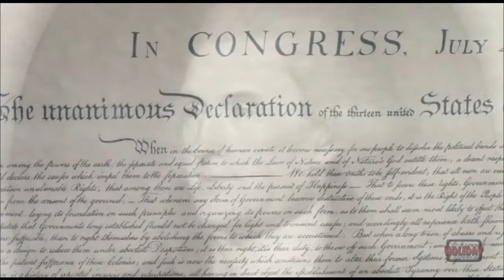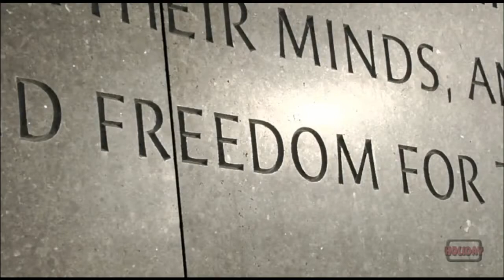Lions Live 1/20/20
Last week's show.